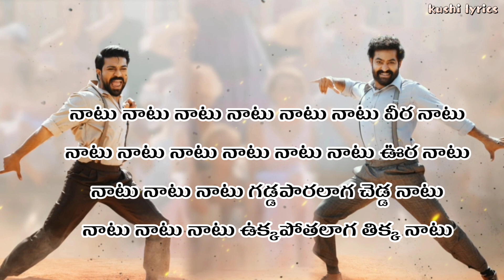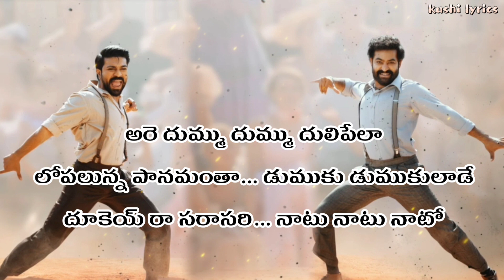Naatu Naatu Lyrics In Telugu | Ram Charan | junior NTR | SS Rajamouli | mm keeravani RRR#